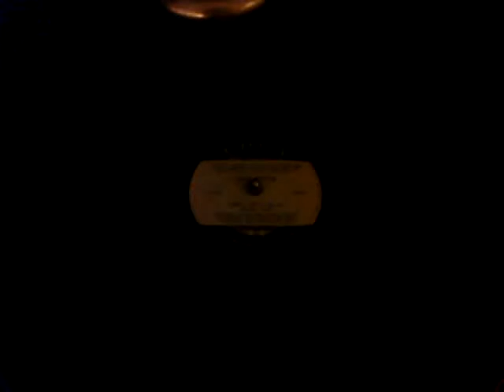Victor Credenza plays Jazz Battle - Jabbo Smith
From Wikipedia:

Jabbo Smith, born as Cladys Smith (December 24, 1908 -- January 16, 1991) was a United States jazz musician, known for his hot virtuoso playing on the trumpet.
Smith was born in Pembroke, Georgia. At the age of 6 he went into the Jenkins Orphanage in Charleston, South Carolina where he learned trumpet and trombone, and by age 10 was touring with the Jenkins Band. At age 16 he left the Orphanage to become a professional musician, at first playing in bands in Philadelphia, Pennsylvania and Atlantic City, New Jersey before making his base in Manhattan, New York City from about 1925 through 1928, where he made the first of his well regarded recordings.

In 1928 he toured with James P. Johnson's Orchestra when their show broke up in Chicago, Illinois, where Smith stayed for a few years. His series of 20 recordings for Brunswick Records in 1929 are his most famous (19 were issued), and Smith was billed as a rival to Louis Armstrong. Unfortunately, most of these records didn't sell well enough for Brunswick to extend his contract.

In March 1935 in Chicago, Smith was featured in a recording session produced by Helen Oakley under the name of Charles LaVere & His Chicagoans, which included a vocal by both Smith and LaVere on LaVere's composition and arrangement of "Boogaboo Blues". It is an early example of inter-racial blues recordings, although far from the first as such had been made at least since c. 1921.

In the 1930s, Smith moved to Milwaukee, Wisconsin which would be his main base for many years, alternating with returns to New York. In Milwaukee he collaborated with saxophonist Bill Johnson. Subsequently, Smith dropped out of the public eye, playing music part time in Milwaukee with a regular job at an automobile hire company.
Jabbo Smith made a comeback starting in the late 1960s. Many young musicians, fans, and record collectors were surprised to learn that the star of those great 1920s recordings was still alive. Smith successfully played with bands and shows in New York, New Orleans, Louisiana, London, and France through the 1970s and into the 1980s.

The record is being played on Victor VV 8-30 Orthophonic Victrola, using a bent-shaft floating point needle.